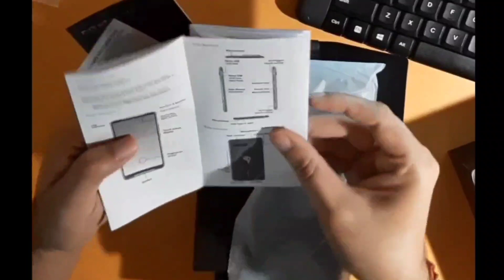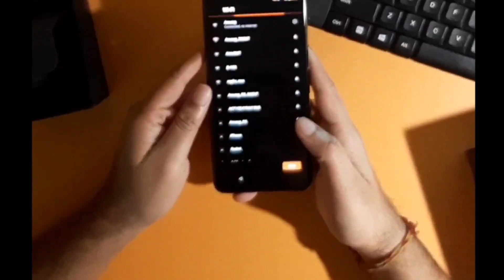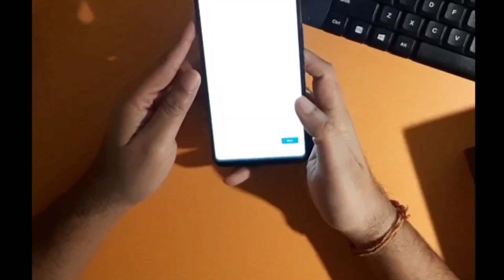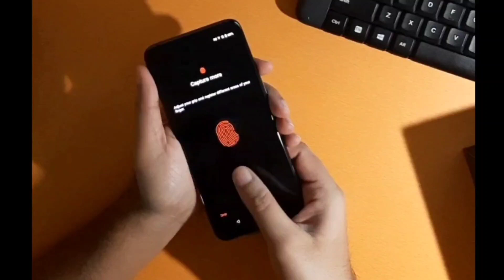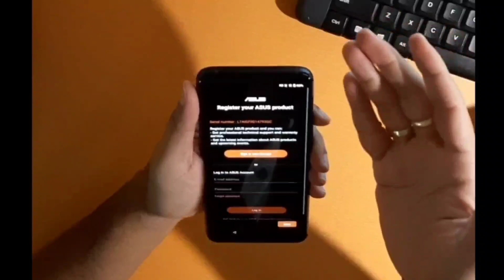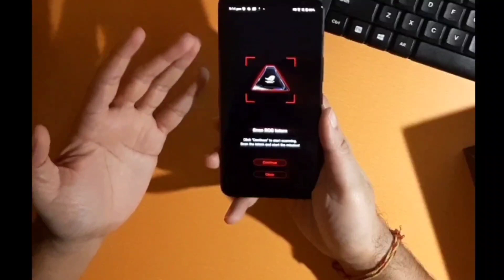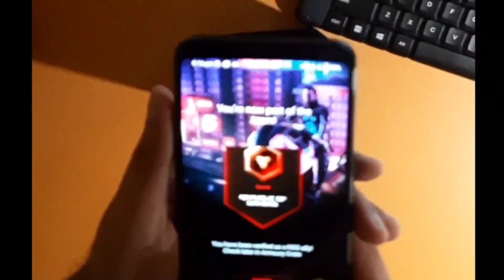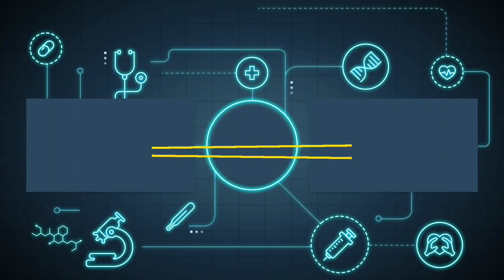ASUS ROG PHONE 3 | Unboxing & First Look| Gaming on Mobile| Best Phone for PUBG and Call Of Duty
Asus ROG Phone 3 smartphone runs on Android 10 (Q) operating system. The phone is powered by Octacore (3.1 GHz, Single core, Kryo 585 + 2.42 GHz, Tri core, Kryo 585 + 1.8 GHz, Quad core, Kryo 585) processor. It runs on the Qualcomm Snapdragon 865 Plus Chipset. It has 8 GB RAM and 128 GB internal storage.This has a OLED display.The screen has a resolution of 1080 x 2340 pixels and 391 ppi pixel density. It has an aspect ratio of 19.5:9 and screen-to-body ratio of 79.75 %. On camera front, you get a 13 MP Primary Camera and on the rear, there's an 64MP + 13MP + 8MP camera with features like Digital Zoom, Auto Flash, Face detection, Touch to focus. It is backed by a 6000 mAh battery. Connectivity features in the smartphone include WiFi, Bluetooth, GPS, Volte, NFC and more.

My Gear
Mobile Photos and Videos: One Plus7T
Action Camera: Yi Lite 4K
DSLR: SONY Alpha 58K
360° Footage (if any): Insta360 One X
Microphone :  Boya BYM1 Omnidirectional Lavalier Condenser Microphone
Best Buy